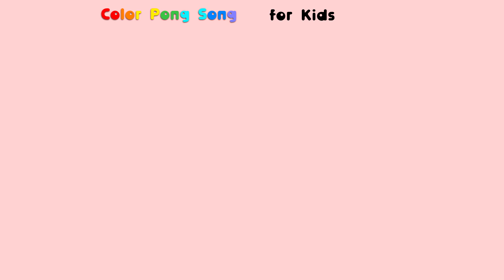Learn Colors Tayo Bus Toy Cars Gogo Dino Dinosaur Finger Family Song Nursery Rhymes NY Play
Learn Colors Tayo Bus Toy Cars Gogo Dino Dinosaur  Finger Family Song Nursery Rhymes NY Play - This is a great fun video for kids.